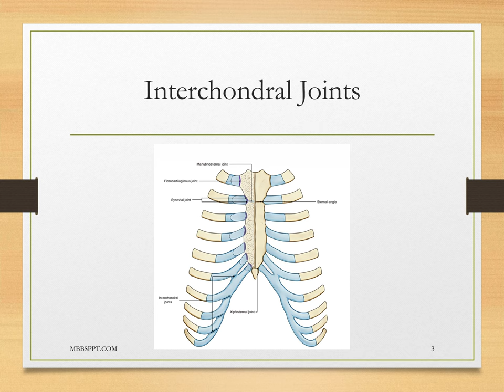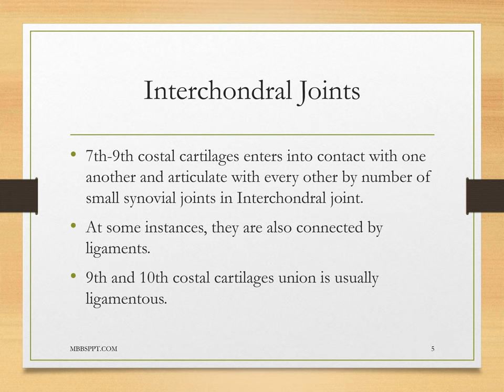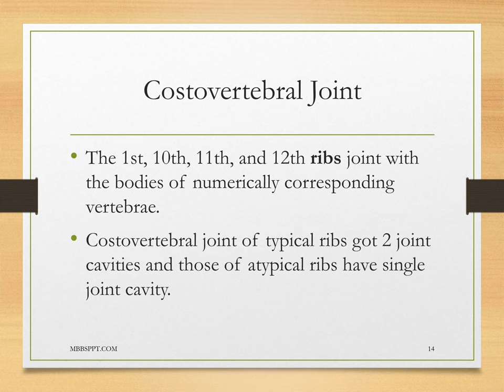Joints of Thorax PPT (Slide Presentation)